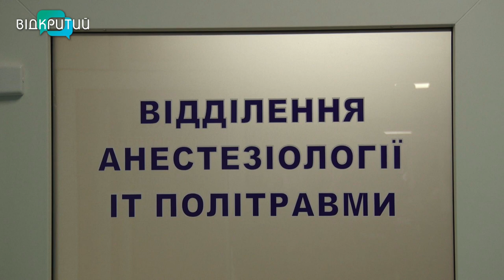В Дніпрі боєць Збройних Сил України побрався зі своєю коханою в реанімації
Весілля під крапельницею. В Дніпрі боєць Збройних Сил України побрався зі своєю коханою в лікарні. Нині військовий в реанімації з трахіостомою, спеціальна трубка допомагає Михайлу дихати, тому йому важко говорити. Але наречений знайшов у собі сили аби на церемонії одруження прошепотіти коханій - “згоден”